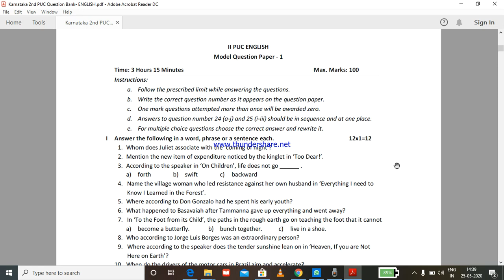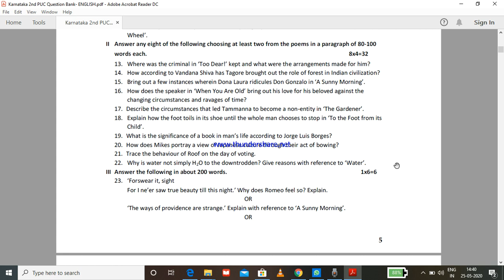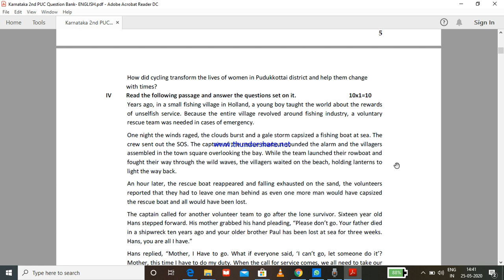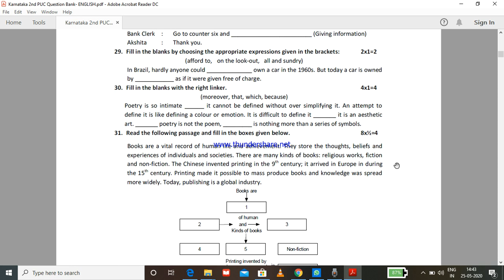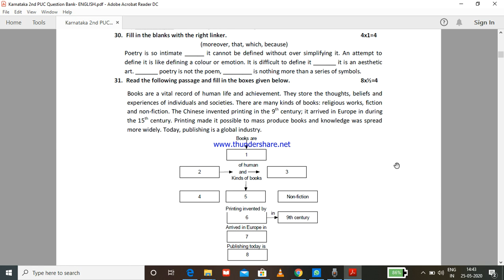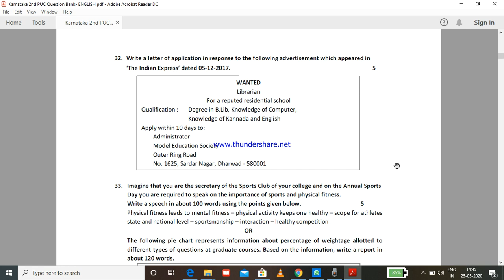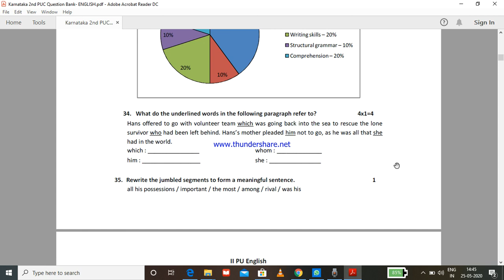karnataka PU board| English Puc 2nd year impotent question paper|2nd PUC english mock question paper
follow me on instragram